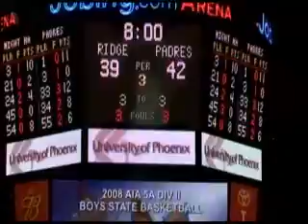Part Two of the Arizona 5A Div II 2008 Championship Game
Ironwood Ridge is the first Tucson team to win a State 5A Div II championship, and is the only Tucson team to win a 5A State Championship in the last 26 years.
They beat a very good Marcos De Niza Team.